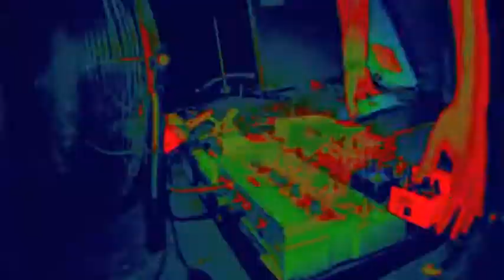CureForTheRadio Featuring Nick from Lonely Horse live at Hi-Tones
curefortheradio live at hi-tones
10/13/12
edited by: Nick Long